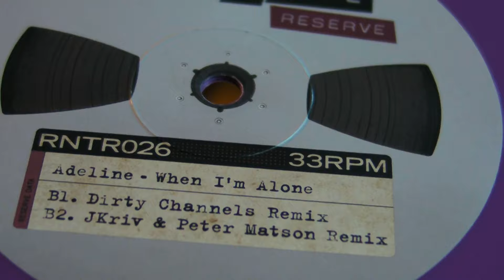Disco House Music : Jungle Fire - Adeline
DeepMoodMusic presents : Jungle Fire - Village Hustle ( Bosq Remix),label: Razor N Tape Reserve . Adeline - When I'm Alone ( Dirty Channels Remix),label: Razor N Tape Reserve